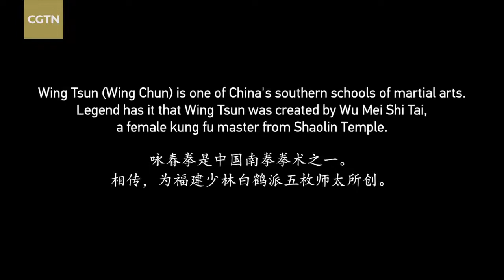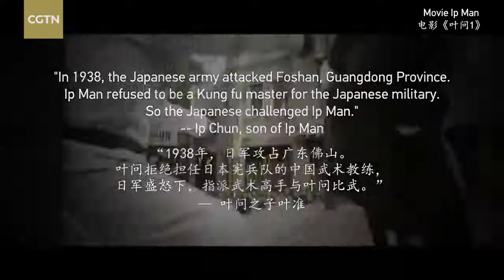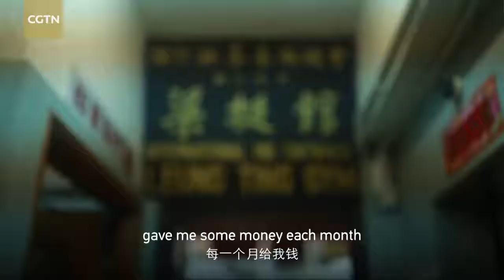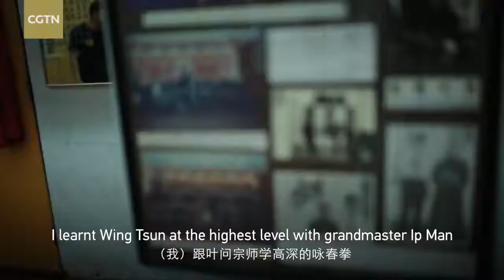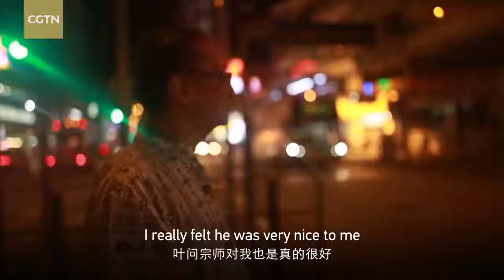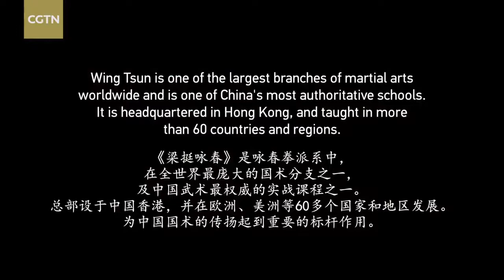Great Grandmaster Leung Ting Interview 2017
Leung Ting (Chinese: 梁挺, pinyin: Liáng Tǐng, born 28 February 1947 in Hong Kong) was an original student of Leung Sheung, and later became the last closed door student of Ip Man. Leung Ting is the founder and president of the International Wing Tsun Association.

Leung chose the spelling of Wing Tsun to differentiate his teachings from those of other Wing Chun schools, and to keep them from passing off their style as his own. (There is no standard romanization of Cantonese, the Chinese characters remain the same.)

Among the achievements in his career outside of teaching and writing about Wing Tsun, Leung has been a fight director in some Hong Kong films, including the 1978 Hong Kong cult classic 'The Five Deadly Venoms'. Leung was the director and screenwriter for It's a Mad, Mad, Mad Kung Fu World! (大踢爆), a humouristic documentary on the history and culture of kung fu. Leung appeared on episode 1 of the first season of the BBC show Mind, Body & Kick Ass Moves, a 10 part series on martial arts masters of the east hosted by Chris Crudelli. He has also served as head instructor on the board of directors for the Ving Tsun Athletic association from 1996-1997.

CGTN China Global Television Network of CCTV China Central Television CNTV China Network Television